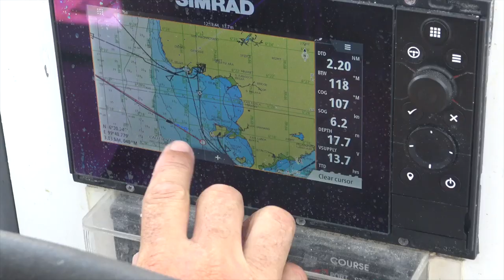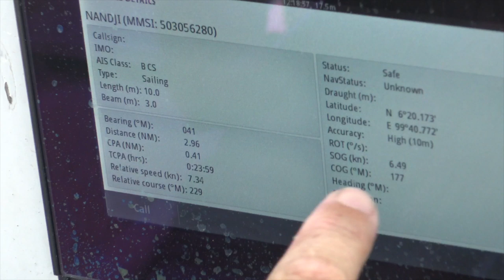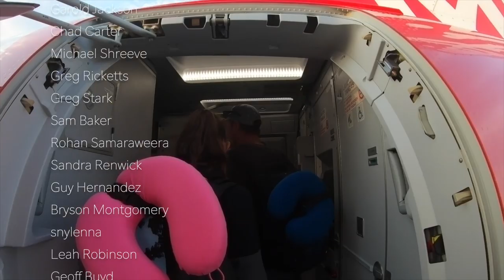Sunshine, clear waters and a stinky fish | Boat Life Episode 157 (Sailing Catalpa)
This week we sail back to Malaysia stopping at some beautiful places in Thailand on our way and show you a favourite thing the girls like to do while on anchor and Lee catches a stinky fish.

For some super awesome gift ideas Taj's Artwork designs plus his NEW Colouring Book Check out